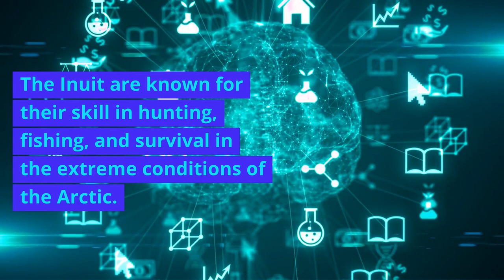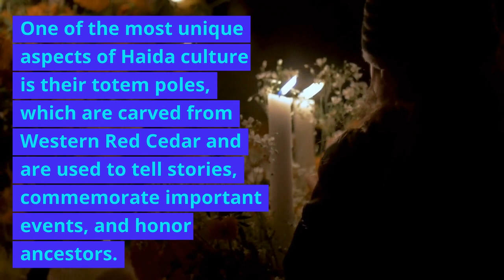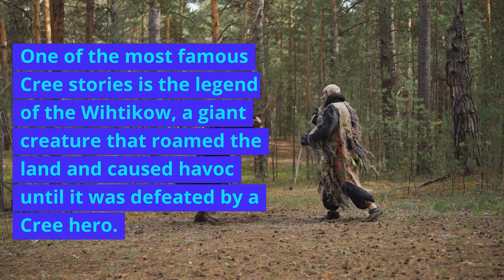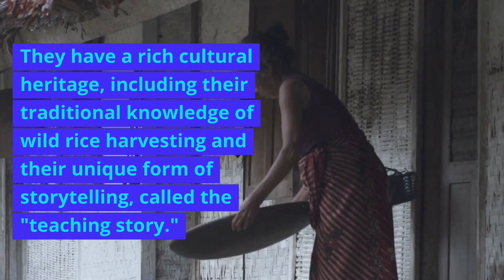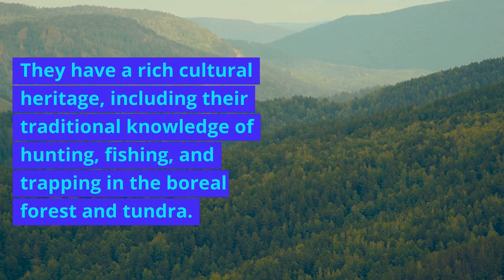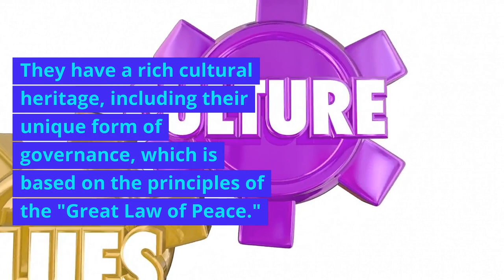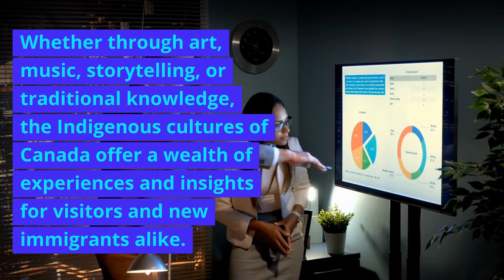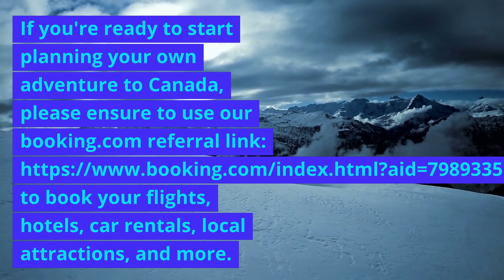Crash Course on Canadian Indigenous Cultures by ChatGPT@anhubmetaverse2457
We hope this video has given you a taste of all the incredible experiences Canada has to offer. If you're ready to start planning your own adventure to Canada, please ensure to use our booking.com referral to book your flights, hotels, car rentals, local attractions, and more.
Thank you!  Anhub Metaverse Team @Vancouver Canada CA

Indigenous cultures are an integral part of Canada's rich history and diverse cultural landscape. With over 600 recognized Indigenous communities, each with their unique languages, traditions, and customs, the Indigenous cultures of Canada are vast and varied. In this Crash Course, we will highlight some of the most fascinating Indigenous cultures in Canada and share examples and stories that will excite you:

1 Inuit
The Inuit are Indigenous peoples who inhabit the Arctic regions of Canada, Greenland, Alaska, and Russia. They have a rich cultural heritage and unique way of life, shaped by their harsh and challenging environment. The Inuit are known for their skill in hunting, fishing, and survival in the extreme conditions of the Arctic.

One of the most fascinating aspects of Inuit culture is their language, Inuktitut, which is one of the most complex and sophisticated languages in the world. Inuit culture also includes unique art forms such as Inuit sculpture and throat singing, a form of traditional singing where two women sing together in a competition.

2 Haida
The Haida are an Indigenous community that resides on the west coast of Canada, primarily on Haida Gwaii, an archipelago of islands off the coast of British Columbia. They are known for their rich cultural traditions and their artistic achievements, including carving, weaving, and jewelry making.

One of the most unique aspects of Haida culture is their totem poles, which are carved from Western Red Cedar and are used to tell stories, commemorate important events, and honor ancestors. Haida totem poles are famous for their intricate designs and vibrant colors.

3 Cree
The Cree are an Indigenous community that resides primarily in the prairies and boreal regions of Canada. They have a rich cultural heritage, including their traditional knowledge of medicinal plants and their unique form of drumming and singing, called powwow drumming.

The Cree also have a rich storytelling tradition, with many stories passed down orally from generation to generation. One of the most famous Cree stories is the legend of the Wihtikow, a giant creature that roamed the land and caused havoc until it was defeated by a Cree hero.

4 Blackfoot
The Blackfoot are an Indigenous community that resides in the prairies of southern Alberta and Montana. They have a rich cultural heritage, including their unique form of beadwork and their traditional form of drumming and singing, called the Blackfoot drum.

The Blackfoot also have a rich storytelling tradition, with many stories passed down orally from generation to generation. One of the most famous Blackfoot stories is the legend of Napi, a trickster figure who played an important role in the creation of the world.

5 Métis
The Métis are an Indigenous community with mixed Indigenous and European ancestry, primarily located in western Canada. They have a rich cultural heritage, including their unique form of fiddle music and dance, called Métis jigging.

The Métis also have a rich history of resistance and resilience, with many Métis leaders playing important roles in the struggle for Indigenous rights and sovereignty. One of the most famous Métis leaders is Louis Riel, who led two rebellions against the Canadian government in defense of Métis rights and land.

6 Anishinaabe
The Anishinaabe are an Indigenous community that resides primarily in the Great Lakes region of Canada and the United States. They have a rich cultural heritage, including their traditional knowledge of wild rice harvesting and their unique form of storytelling, called the "teaching story."

The Anishinaabe are also known for their distinctive beadwork, which features intricate floral designs and bright colors. Anishinaabe artists also create beautiful quillwork, which uses the quills of porcupines to create intricate patterns on leather and birch bark.

7

In conclusion, the Indigenous cultures of Canada are diverse, rich, and fascinating. From the Inuit in the north to the Métis in the west, each community has a unique cultural heritage that is worth exploring and celebrating. Whether through art, music, storytelling, or traditional knowledge, the Indigenous cultures of Canada offer a wealth of experiences and insights for visitors and new immigrants alike.